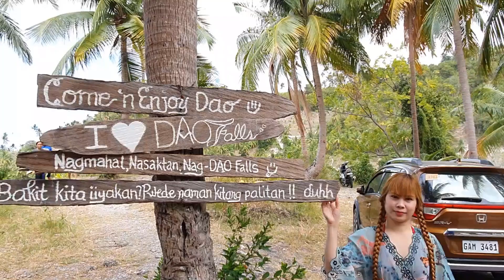DAO FALLS | SAMBOAN CEBU, PHILIPPINES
The most famous waterfall in Cebu (and perhaps in all of the Philippines) is Kawasan Falls which is visited by more than 1000 people on a single day… What most people don’t realize is that right around the corner from Kawasan is a series of other incredible and off-the-beaten-path waterfalls, like Dao Falls, which are equally just as amazing and far fewer tourists.

So what is so unique about Dao Waterfall compared to the rest? Well, to start with, it is recognized as the tallest set of falls in the Samboan region and secondly, the jungle trail trek to get to the main set of falls is an epic adventure in itself.

HOW TO GET TO DAO WATERFALL
Dao Falls is super easy to find. From the main road there is a sign and then as you follow the road into the village there is another small wooden sign pointing to the left, which is directing you to the parking lot.

Credits:
Wanderlust" by Declan DP